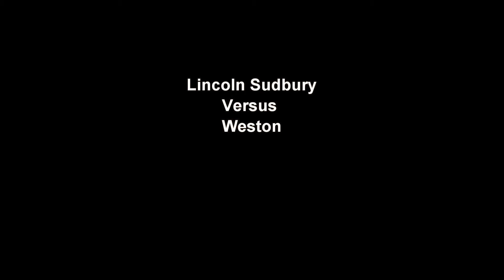Weston 1 28 2020